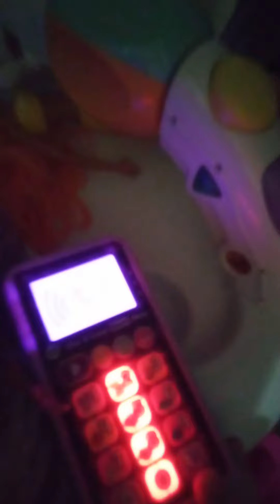The Great Girls BIG-PROBLEMS! 😐😮 Kara, Willow, Serena, Reagan, Erika, Courtney & Brittany Pt. 3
Well. There is definitely a lot at stake!
Will Erika and Willow brew, make plans and make something to sabotage the performances tommorow?! Find out today!!

Erika and Willow also have stolen one of the Halloween decorations for tomorrow's party!! It's a Skull Spinning Wand!!! Will all the hero girls get the wand in time for tommorow?! We shall see..👀

The Greatest Halloween Party begins tommorow! Starts 28/10/22 🎃👻🦇🕷🕸